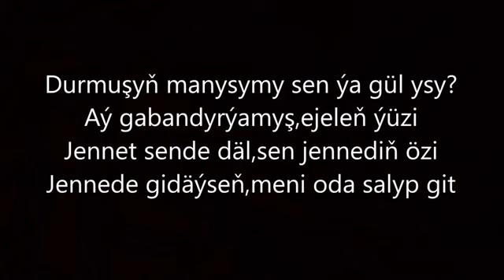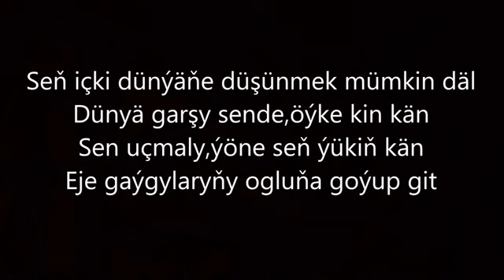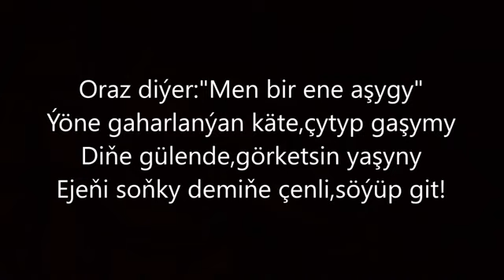Syke dali - Söyüp git (Goşgy) (Official audio)